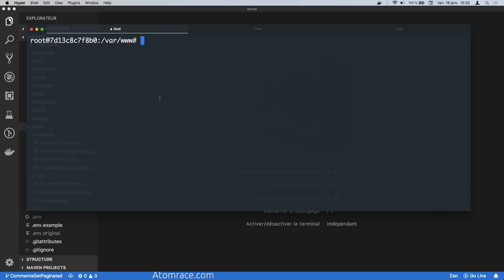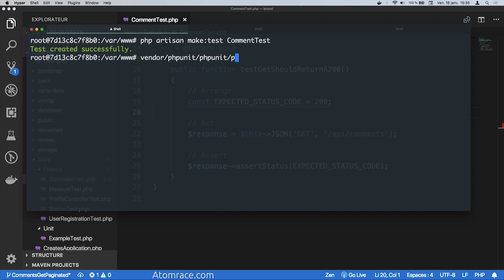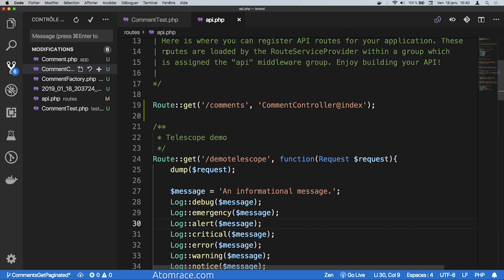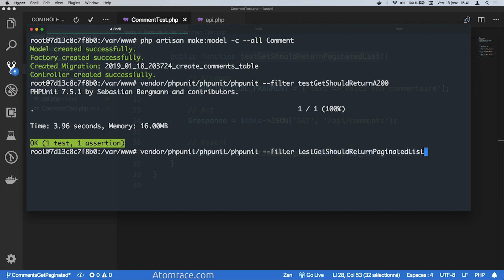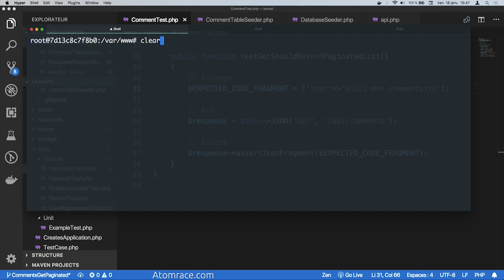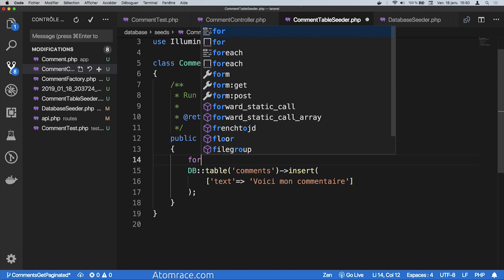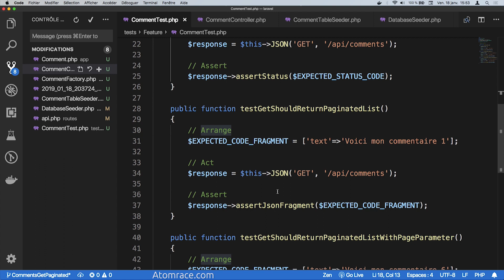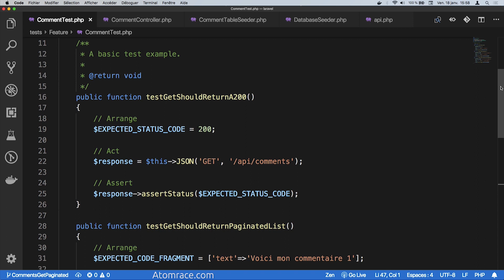10.1) Coder une action d'un service Web en Laravel 5.7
Découvrez comment développer une action simple pour un service Web en PHP / Laravel 5.7.

GET /api/comments

Développement en mode TDD (Piloté par les tests).

Écrire un test
Définir la route
Créer un contrôleur
Créer et implémenter une action
Créer une migration et injecter des données de tests
Retourner des données au client

Vos commentaires sont toujours appréciés!